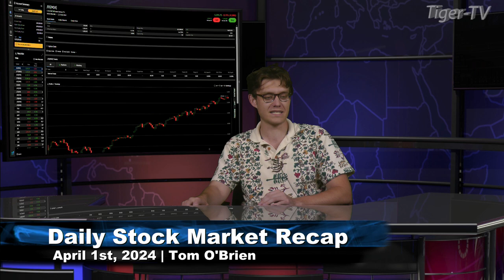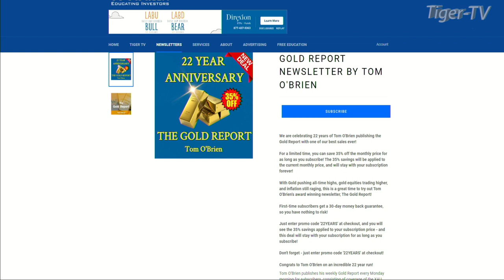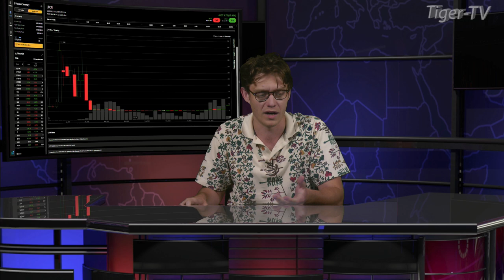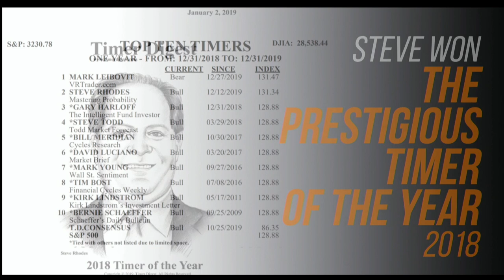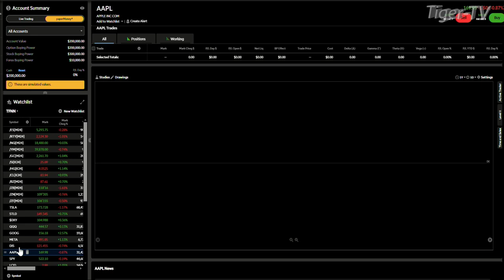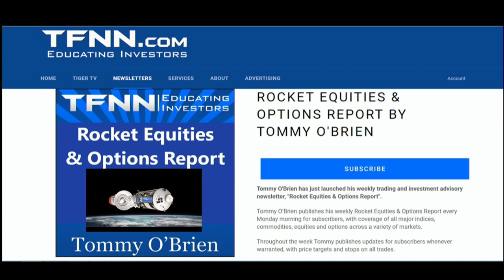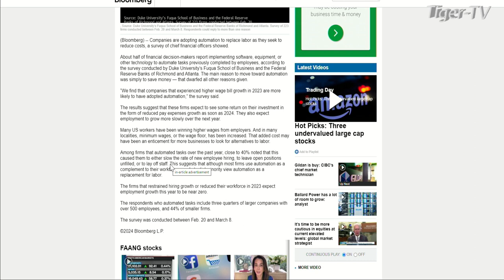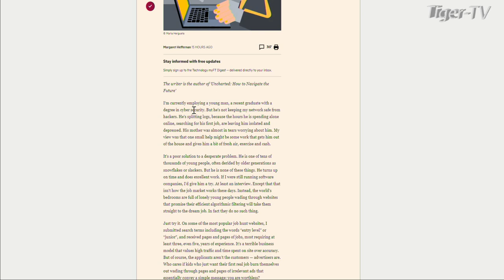April 1st The Tom O'Brien Show on TFNN - 2024